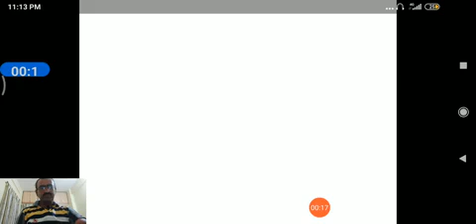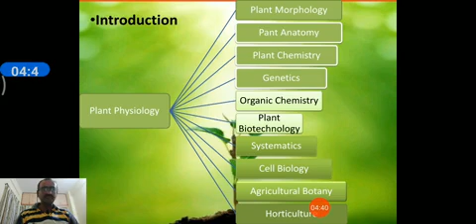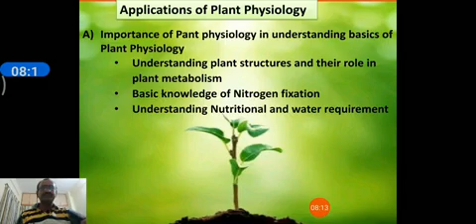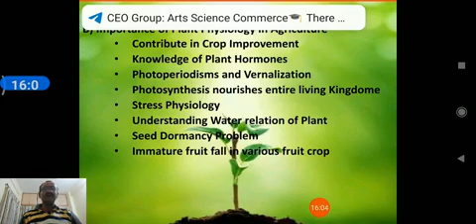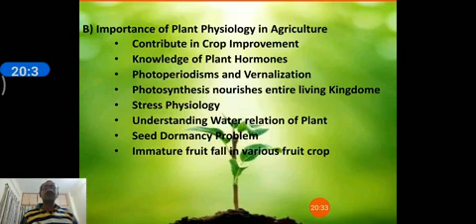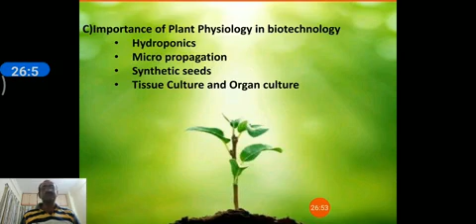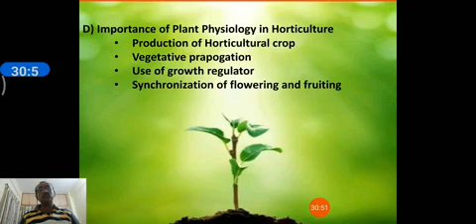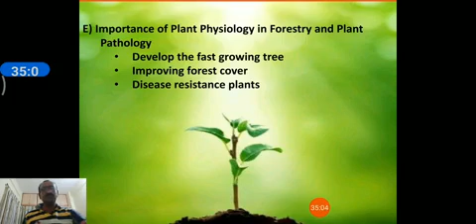Application of Plant Physiology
Discuss various application of Plant Physiology